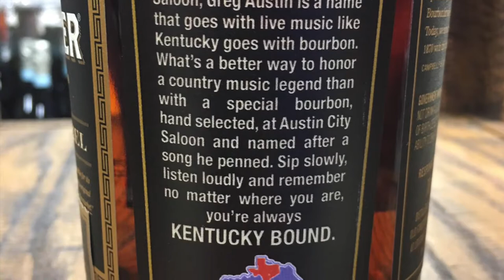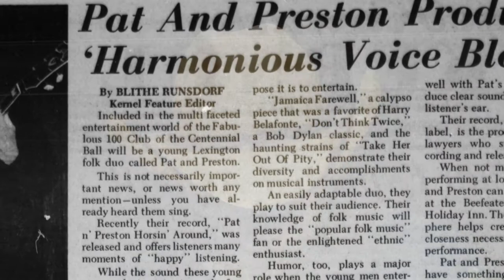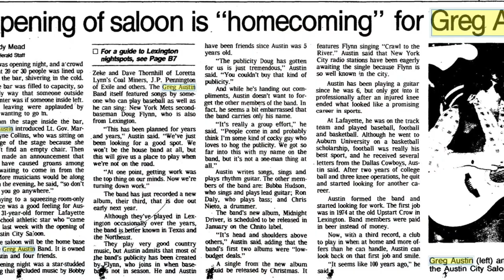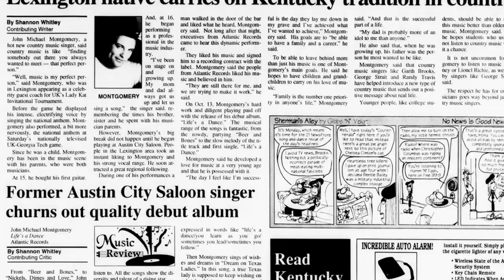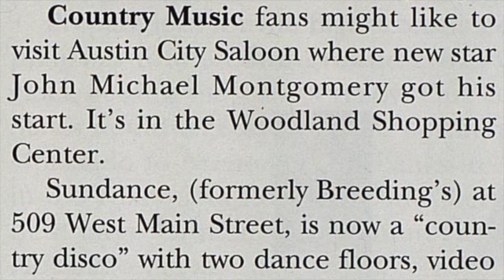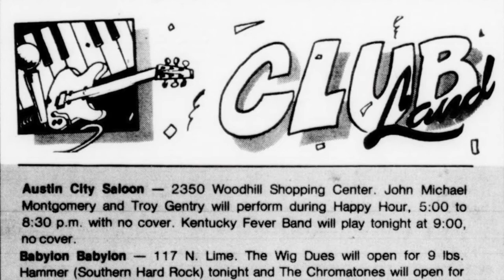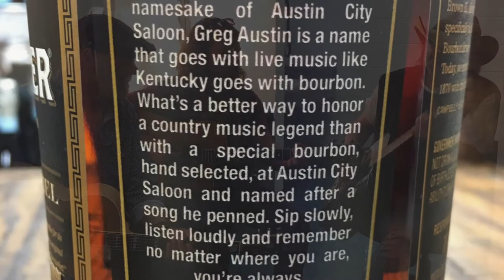The Greg Austin Story: "The Austin City Saloon Years"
Kentucky singer/songwriter Greg Austin talks about the early formation of his music career, playing first with Rockcastle River Company and then the formation of The Greg Austin Band.  Austin then discusses the opening of Lexington, KY's Austin City Saloon which was named after him and served as a springboard for the careers of John Michael Montgomery, Eddie Montgomery and Troy Gentry.  Still a landmark in Kentucky and in the nation, Austin City Saloon just celebrated its birthday with a commemorative bottle of bourbon honoring Austin City and and its namesake Greg Austin.